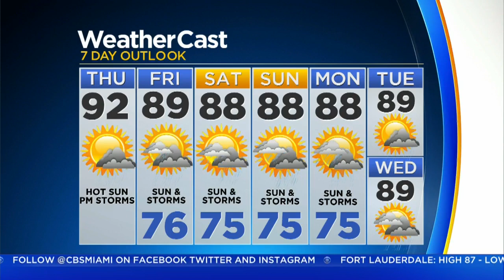CBSMiami.com Weather 6/7 6AM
Nice Morning, Thunderstorms Likely This Afternoon, Rainfall Will Be Locally Heavy At Times. High 91F.